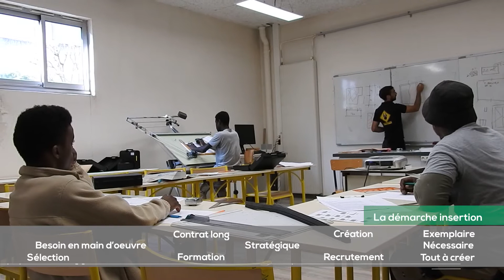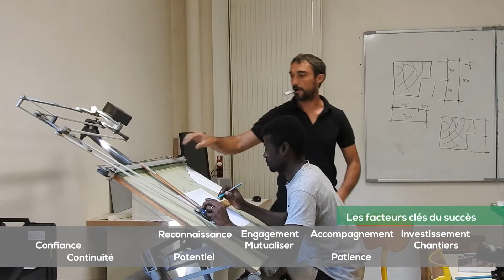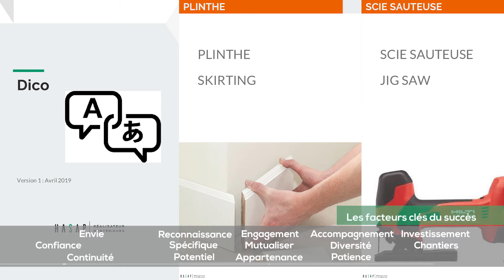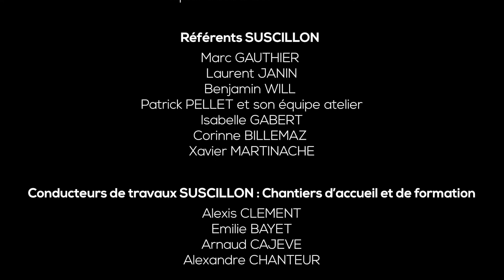Démarche Insertion Suscillon - Groupe HASAP (version longue)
Découvrez dans cette vidéo (version longue) la présentation de la démarche insertion menée par notre Maison Suscillon.